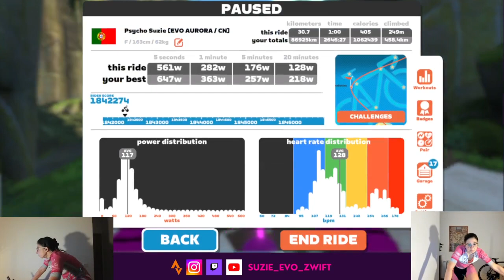Zwift - Group Ride: EVO CC Flux Ride [1.8 - 2.0w/kg avg] (D) on Country to Coastal in Makuri Islands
🟡 Julia 🔴 Andy
⚡️ ZwiftPower avg: 1.9 w/kg (20 min @2.0 w/kg)